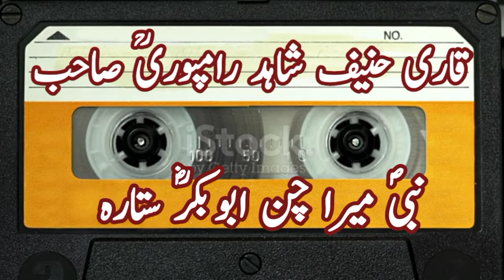Nabi Mera Chan Abu Bakar..|نبی میرا چن ابوبکر ستارا|| Qari Hanif Shahid Rampori||Karwane Azeemat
مزید مستند علماء کرام کے بیانات سننے اور معروف ثناء خوان مصطفی صلی اللہ علیہ وسلم کی حمد و نعت اور منظوم کلام سننے کے لیے ہمارے یو ٹیوب چینل کاروان عزیمت کا وزٹ کریں لائک شیئر کمنٹ اور سبسکرائب کریں شکریہ ۔۔۔